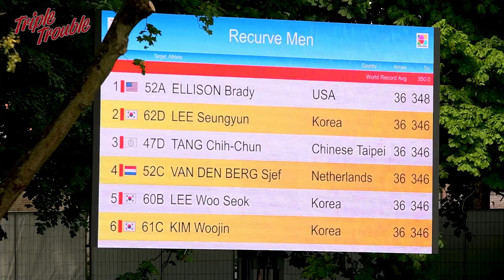#2 Shooting The Hyundai World Archery Championships through the eyes of Sjef van den Berg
June 2019: Show time! Qualification is starting and Sjef, Steve and Rick give it their all as they go for their Olympic tickets.
The Hyundai World Archery Championships 2019 took place in S’ Hertogenbosch. Sjef was born only a few kilometers from the venue and now participated in this great event.

Song 1: Orange Foot - Dan Henig
Song 2: The Sign - The Heat  (Spotify: The Heat NL)